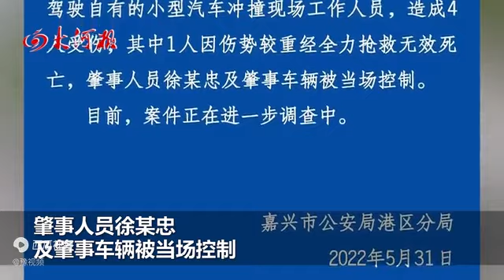浙江嘉兴港区公安通报：一男子驾车冲撞工作人员致1死3伤，被当场控制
视频日期；2022年5月31日 中国#2022#浙江 5月31日，嘉兴市公安局港区分局发布通报，5月31日9时28分，嘉兴港区消防救援大队、综合执法分局等部门联合对乍浦镇某沿街商业用房通道进行现场疏通施工。9时58分，该商业用房业主徐某忠(男，58岁，平湖市乍浦人)突然驾驶自有的小型汽车冲撞现场工作人员，造成4人受伤，其中1人因伤势较重经全力抢救无效死亡，肇事人员徐某忠及肇事车辆被当场控制。目前，案件正在进一步调查中。